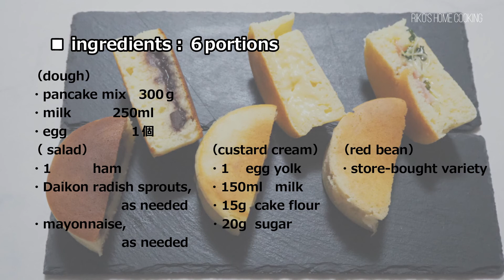ホットケーキミックスで作るサラダ焼・大判焼き（あんこ・カスタードクリーム）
ホットケーキミックスで
サラダ焼き・大判焼き（今川焼）を作りました
サラダ焼きは福井県鯖江市のソウルフードだそうです
テレビで紹介されていて食べてみたくなり作ってみました
その他は定番のあんことクリームも一緒に作りました